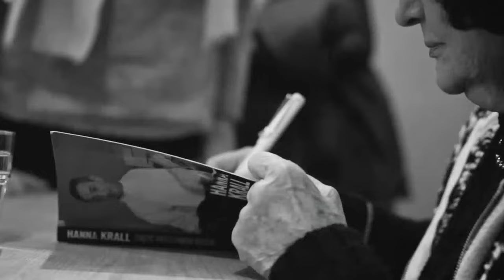Wojna. Antologia reportażu wojennego. Spotkanie z Wojciechem Jagielskim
Faktyczny Dom Kultury zaprasza na spotkanie z Wojciechem Jagielskim z okazji premiery "Wojna. Antologia reportażu wojennego".
Rozmowę poprowadzi Michał Nogaś
Spotkanie będzie transmitowane na żywo.
Po rozmowie i transmisji Autor przenosi się do Wrzenia, gdzie będzie podpisywał książki
„To rządzący wmawiają ludziom, że wojny są dramatem przeciwności. Dobro przeciwko złu, my przeciwko nim, zwycięstwo albo klęska – pisze Robert Fisk. – Ale w wojnie zasadniczo nie idzie o wygraną czy przegraną, lecz o śmierć i zabijanie. Wojna to całkowity upadek człowieczeństwa”.
Opowieść o stu ostatnich latach historii sporządzona przez naocznych świadków wydarzeń, które miały się zapisać jako kamienie milowe najnowszych dziejów. Wojciech Jagielski wybrał teksty korespondentów wojennych największego kalibru i opatrzył je autorskim komentarzem.
„Spotkacie tu Państwo największych pisarzy, noblistów, Winstona Churchilla, Johna Steinbecka, Ernesta Hemingwaya, Alberta Camus, Gabriela Garcię Marqueza, Mario Vargasa Llosę. Spotkacie Państwo, rzecz jasna, Terzaniego i Fiska. I Ryszarda Kapuścińskiego. A także dziennikarzy, z którymi miałem przyjemność pracować. Annę Politkowską, Marie Colvin, Jasona Burke'a, Ahmada Rashida, Kurta Schorka. Bo choć nigdy nie uważałem się za wojennego korespondenta, dorosłe życie zeszło mi na dziennikarstwie, a ponad dwadzieścia lat na pisaniu wojennych korespondencji”.